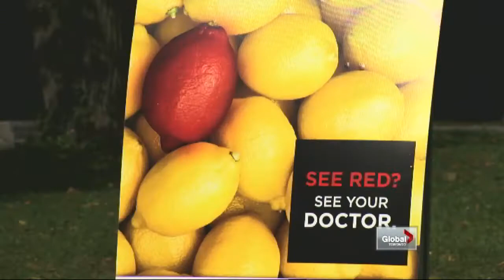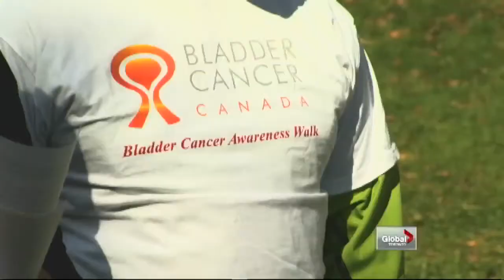Bladder cancer Canada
Sun, Sep 23: Bladder cancer is the sixth most common form cancer in Canada but very few people know that. That's why hundreds came out to Sunnybrook park today to raise not only money but awareness.